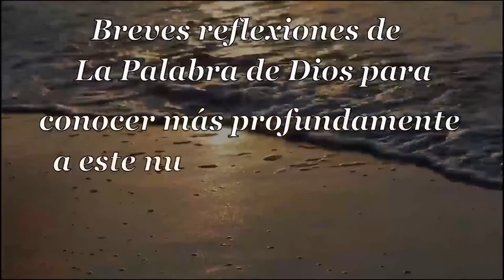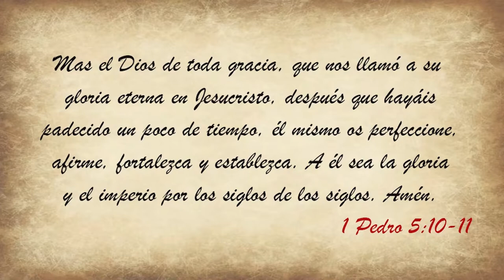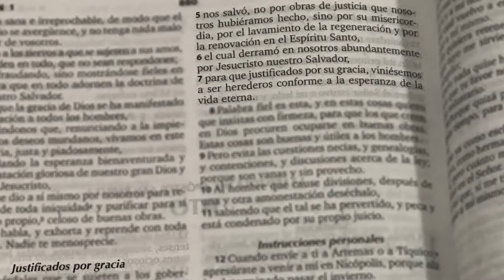047 Sublime Gracia